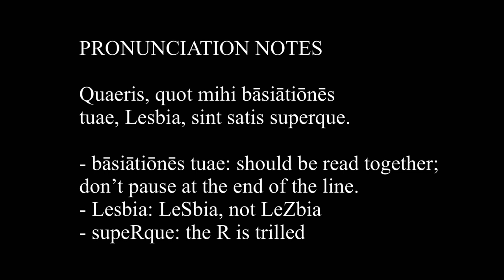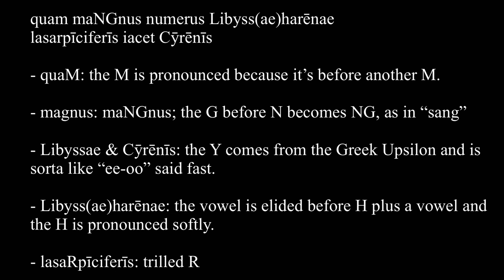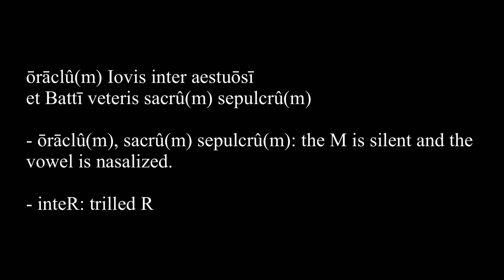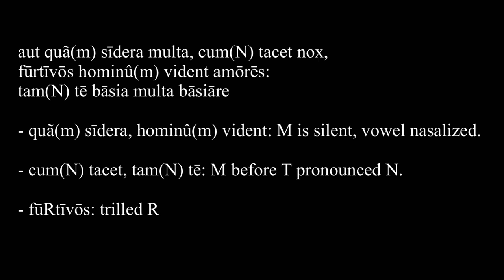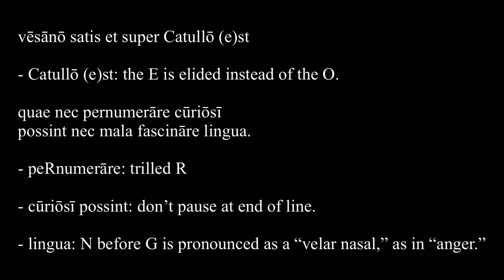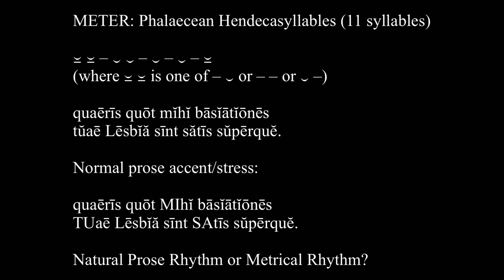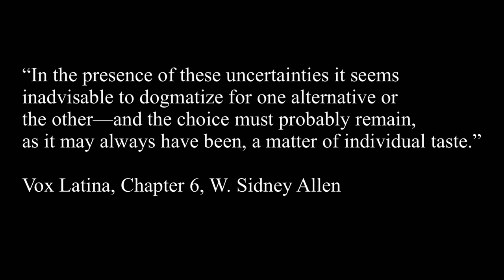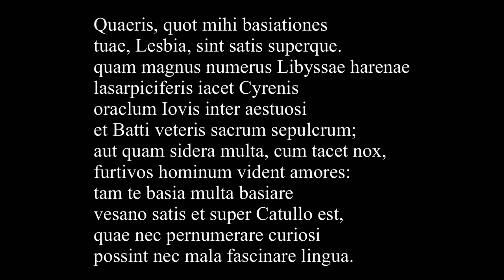Catullus 7 in Latin with Pronunciation & Meter Notes: Quaeris, quot mihi basiationes tuae, Lesbia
Pronunciation Notes for Catullus VII

This video has been made in conjunction with Matthaeus’ excellent Latin Poetry Lesson on Catullus VII

Quaeris, quot mihi bāsiātiōnēs
tuae, Lesbia, sint satis superque.

- bāsiātiōnēs tuae: should be read together; don’t pause at the end of the line.
- Lesbia: LeSbia, not LeZbia
- supeRque: the R is trilled

quam maNGnus numerus Libyss(ae)harēnae
lasarpīciferīs iacet Cȳrēnīs

- quaM: the M is pronounced because it’s before another M.

- magnus: maNGnus; the G before N becomes NG, as in “sang”.

- Libyssae & Cȳrēnīs: the Y comes from the Greek Upsilon and is sorta like “ee-oo” said fast.

- Libyss(ae)harēnae: the vowel is elided before H plus a vowel and the H is pronounced softly.

- lasaRpīciferīs: trilled R

ōrāclû(m) Iovis inter aestuōsī
et Battī veteris sacrû(m) sepulcrû(m)

- ōrāclû(m), sacrû(m) sepulcrû(m): the M is silent and the vowel is nasalized.

- inteR: trilled R

aut quã(m) sīdera multa, cum(N) tacet nox,
fūrtīvōs hominû(m) vident amōrēs:
tam(N) tē bāsia multa bāsiāre

- quã(m) sīdera, hominû(m) vident: M is silent, vowel nasalized.

- cum(N) tacet, tam(N) tē: M before T pronounced N.

- fūRtīvōs: trilled R.

vēsānō satis et super Catullō (e)st

- Catullō (e)st: the E is elided instead of the O.

quae nec pernumerāre cūriōsī
possint nec mala fascināre lingua.

- peRnumerāre: trilled R

- cūriōsī possint: don’t pause at end of line.

- lingua: N before G is pronounced as a “velar nasal,” as in “anger.”

METER: Phalaecean Hendecasyllables (11 syllables)

(where ⏓ ⏓ is one of – ⏑ or – – or ⏑ –)

quaērīs quōt mĭhĭ bāsĭātĭōnēs
tŭaē Lēsbĭă sīnt sătīs sŭpērquĕ.

Normal prose accent/stress:

quaērīs quōt MIhĭ bāsĭātĭōnēs
TUaē Lēsbĭă sīnt SAtīs sŭpērquĕ.

Natural Prose Rhythm or Metrical Rhythm?

“In the presence of these uncertainties it seems inadvisable to dogmatize for one alternative or the other—and the choice must probably remain, as it may always have been, a matter of individual taste.”

From Vox Latina, Chapter 6, W. Sidney Allen

Luke Ranieri’s (Scorpio Martianus) excellent videos on how to pronounce R, NG, final M, and Y:

Painting: “Ask Me No More,” Laurence Alma-Tadema, 1906

For my translation of the poem and cultural notes, please see my earlier Catullus 7 video:

Quaeris, quot mihi basiationes
quam magnus numerus Libyssae harenae
lasarpiciferis iacet Cyrenis
oraclum Iovis inter aestuosi
et Batti veteris sacrum sepulcrum;
aut quam sidera multa, cum tacet nox,
furtivos hominum vident amores:
tam te basia multa basiare
vesano satis et super Catullo est,
quae nec pernumerare curiosi
possint nec mala fascinare lingua.